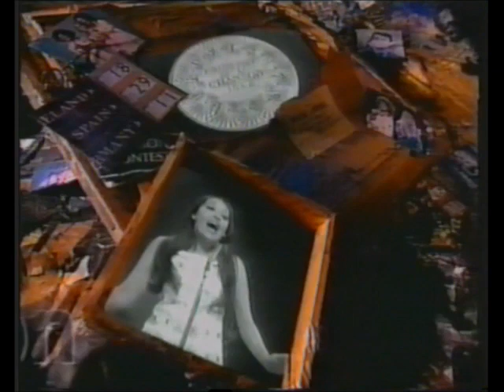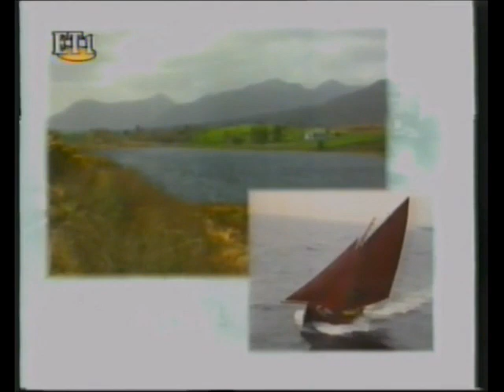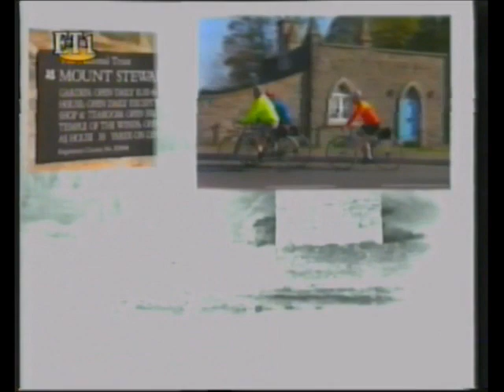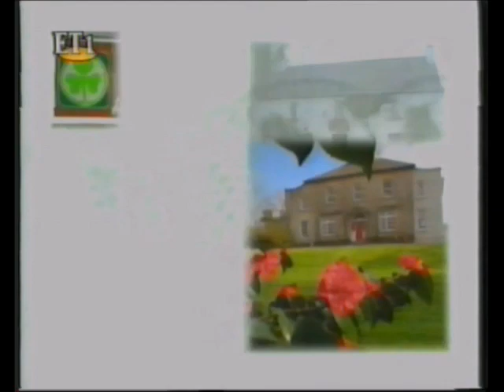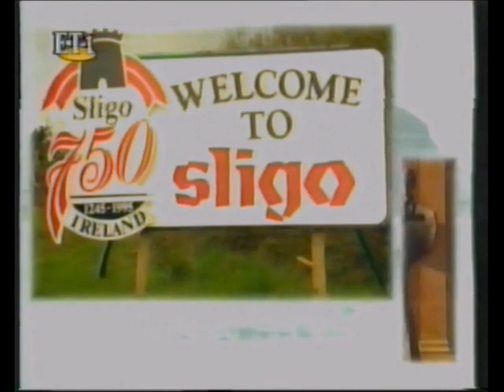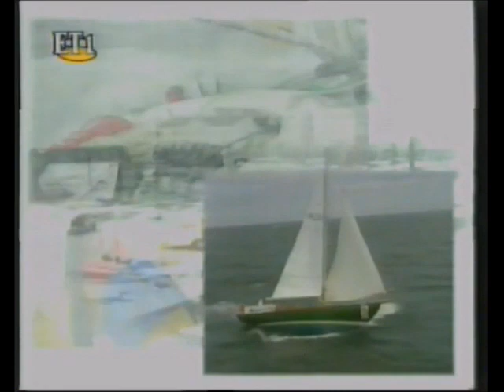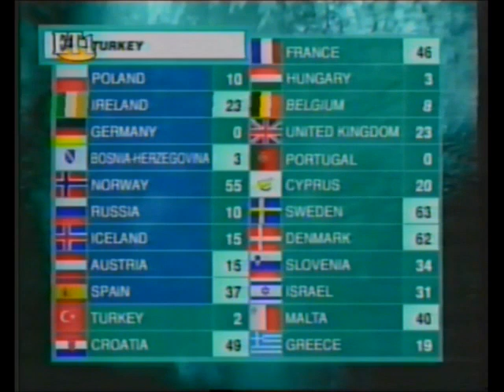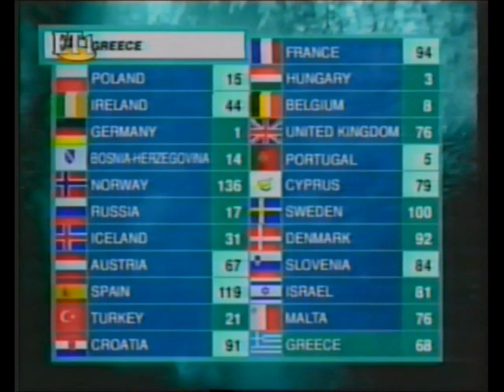Eurovision Song Contest 1995 full (ERT) Greek commentary